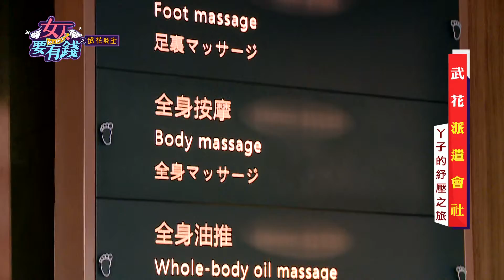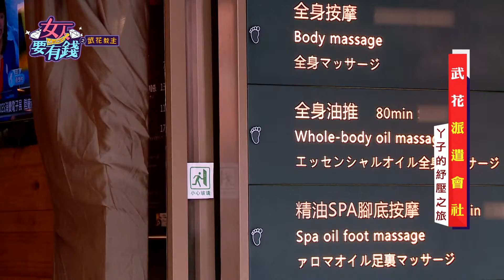【武花教主】全身按摩爽到升天？花花使勁按被封「粗暴名模」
學會這幾招按摩技巧，可以促進夫妻關係和諧喔～～